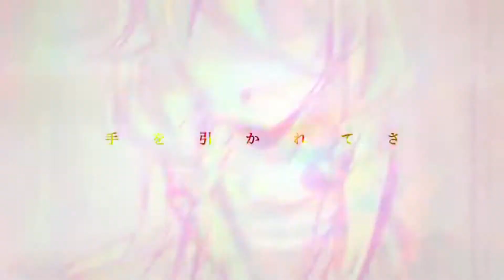Six Trillion Years and Overnight Story [Vocaloid 3 Mew]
So I'm alive! Sorry for being inactive. It was because of school and because I'm lazy, But now i hope I can start posting more.

Vocaloid used:Trial version of mew

Vsqx by Hyurno